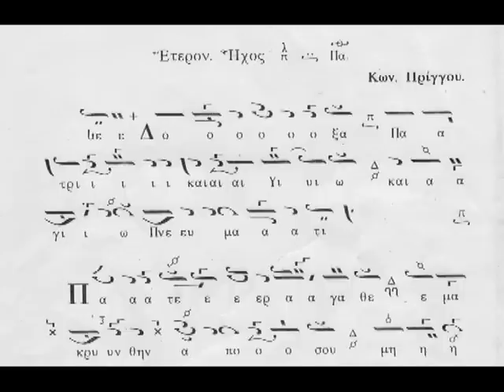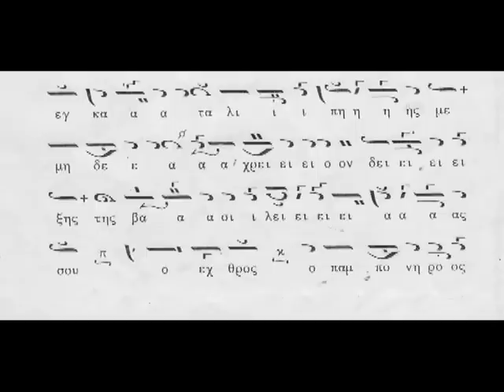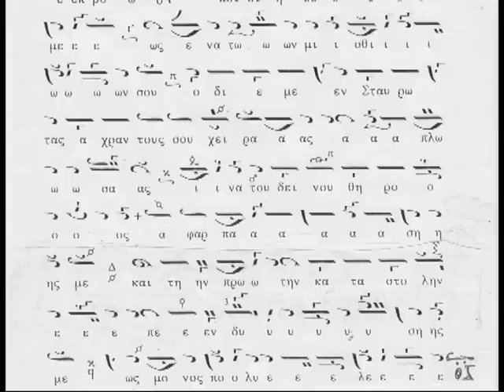Πάτερ Αγαθέ Κ Πρίγγου υπό Π.Γαλάνη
Από τη σειρά ''Πηδαλιο'' του Ασ.Δεβρελή το παραπάνω Δοξαστικό των αίνων της Κυριακής του ασώτου. μια συνθεση του Κων.Πρίγγου..
χρόνια πολλά σε όλους τους Ιεροψάλτες...